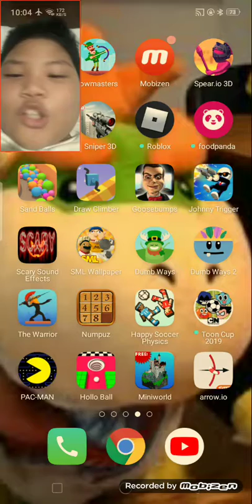Goosebumps level 1 in R.L stein house